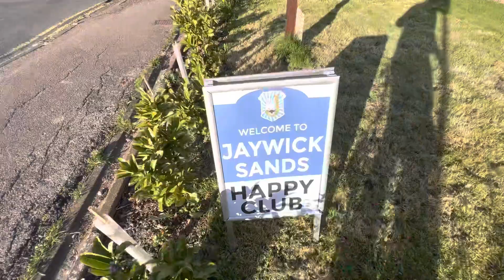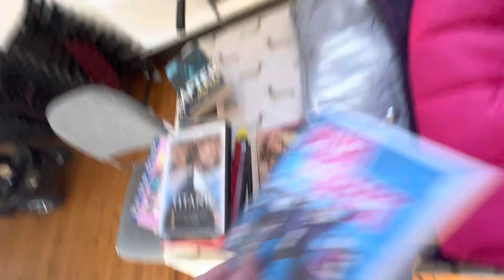Jaywick Sands Happy Club JSHC This is what we do for nine years now Shine On!04/04/2023